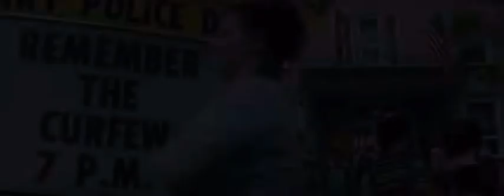IT // coming in may 2023 // teaser trailer #1